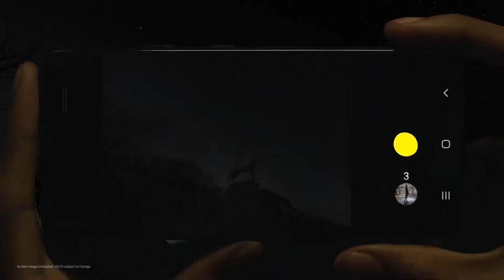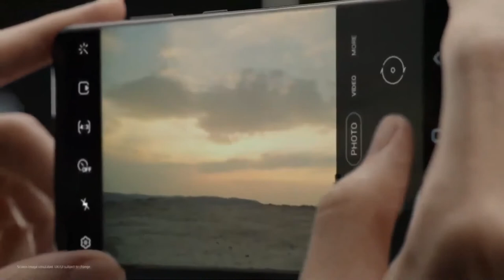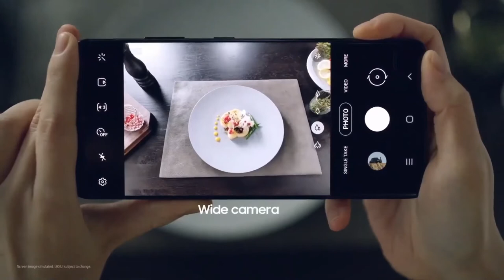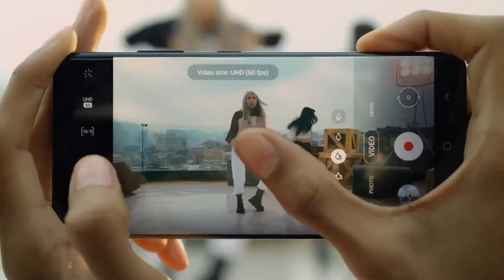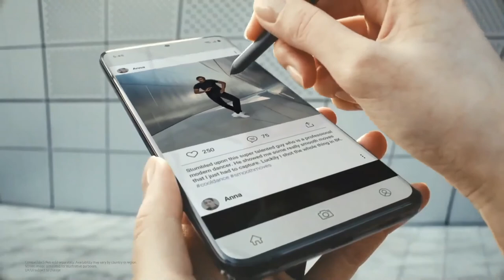Samsung Galaxy S21 Ultra - Everything you need to know about it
Introducing Samsung Galaxy S21 Ultra 5G starting at 1199.99$

The highest resolution photos and video on a smartphone.
Galaxy's fastest processor yet.
A battery that goes all-day
First ever S Pen compatibility.

Tell us what you think about it in the comment section